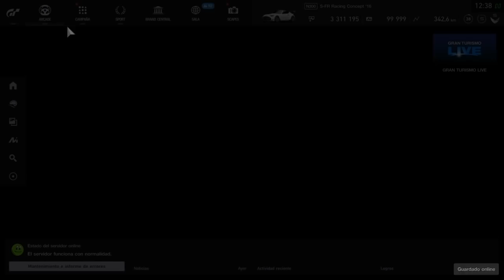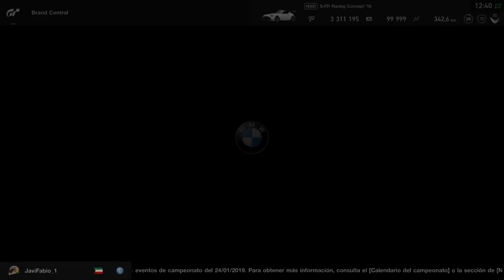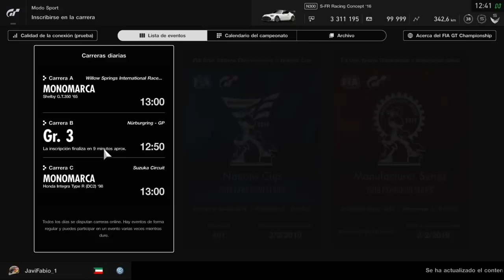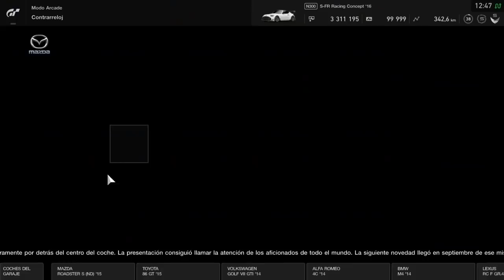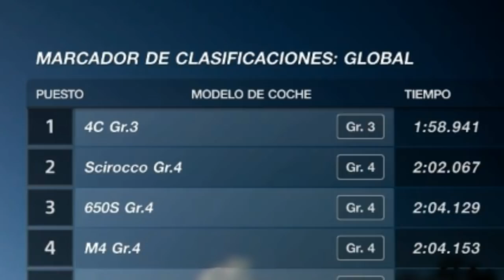Gran Turismo Sport - Nuevos coches para Manufacturer Series ?? Necesito vuestra ayuda !!